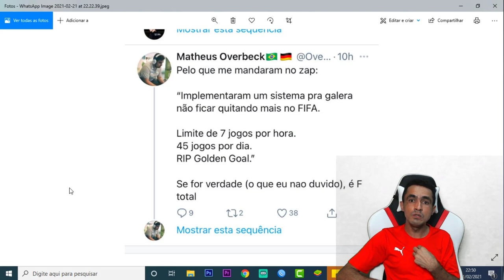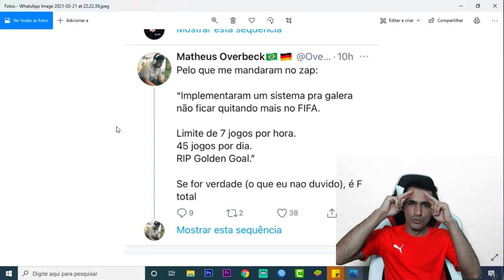FIFA 21 💥 EA CRIA MECANISMO PARA EVITAR QUIT GOLDEN GOL NOS ICON SWAPS🎮❗